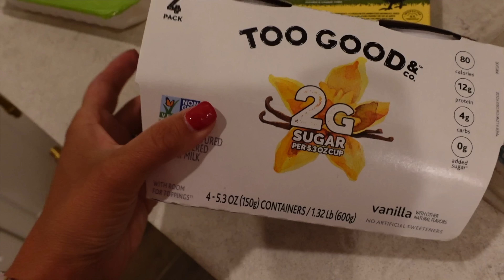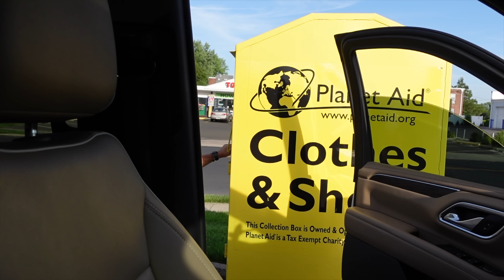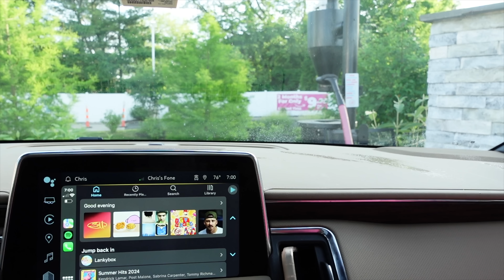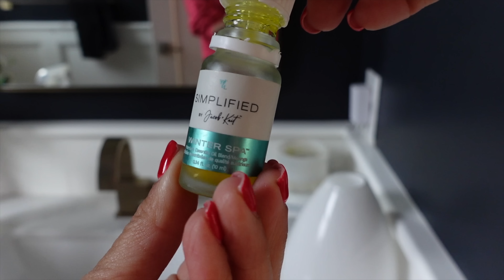*NEW* ULTIMATE GET IT ALL DONE TIFFANI BEASTON HOMEMAKING 2024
AMAZON LINKS FROM THIS VIDEO

GIRLS ROOM AMAZON STUFF

MOM BINDER

PLANNING SUPPLIES

MY ALEXA

LAUNDRY DETERGENT

HANDHELD VACUUM

ISLAND CHAIRS

LIVING ROOM RUG

COFFEE TABLE

THIEVES GLASS BOTTLE

THIEVES LABEL

Amazon home links from this video: